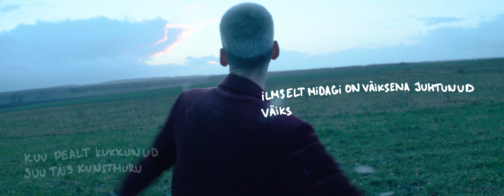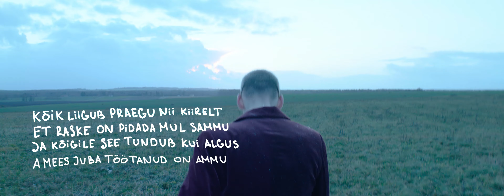KiROT - LANGENUD INGEL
Lugu pärineb albumilt KiROT “Südameta, Kaptenisillalt”

Sõnad: KiROT
Muusika: Luke G
Salvestus ja mix: Kaspar Kolk, Blind Sound

Video produktsioon: Nord Creative Agency
Režissöör: Martin Lauri
Operaator: Mario Ansip
Produtsent: Oliver-Gerd Vald
Kunstnik: Elo Elmers
Kostüümikunstnik: Sonya Christina Tomson
Graafika: Sasha Mirson
Produktsiooniassistent: Adele-Kristelle Lehtorg
Concept: OUT OF SIGHT VISUALS

Special Thanx:
Liviko AS
Cinerama
High Voltage
Eesti Üliõpilaste Selts
Guild
Genka
Kalmar Kurs

Legendaarne Records 2020